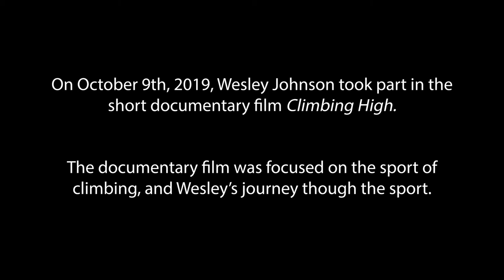Bryce Tuggle Tuggle B 3150 02F20 Project Profile